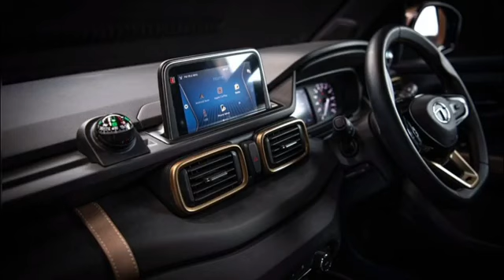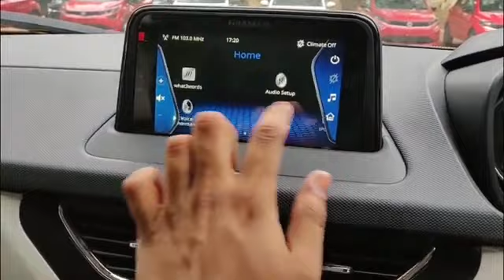Tata_HBX_2021_Launching_Soon_|_Price_|_Interior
Tata moters
Tata HBX
Tata moters
Tata safari
Tata nexon
Tata altroz